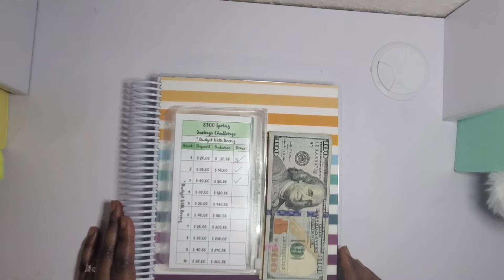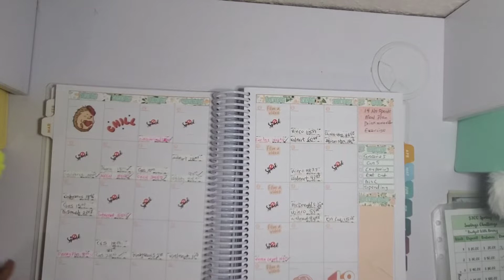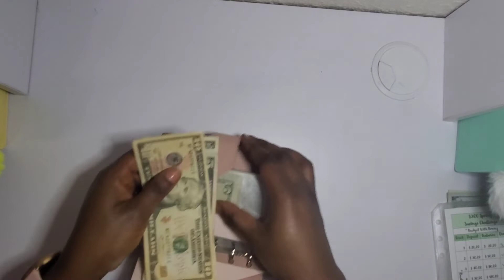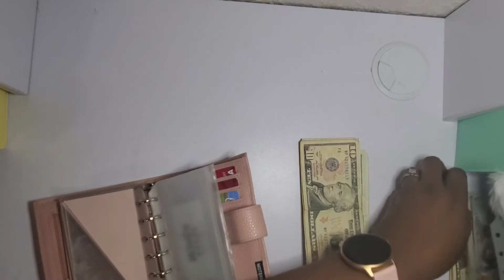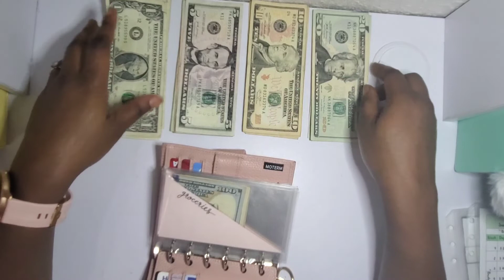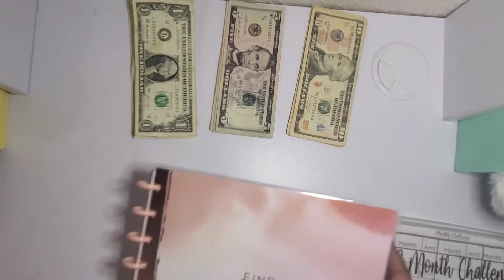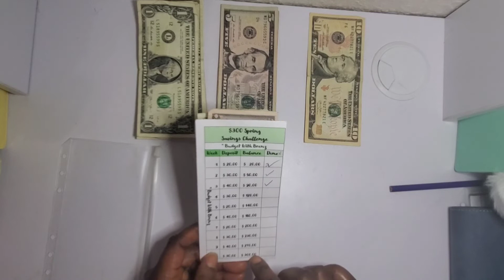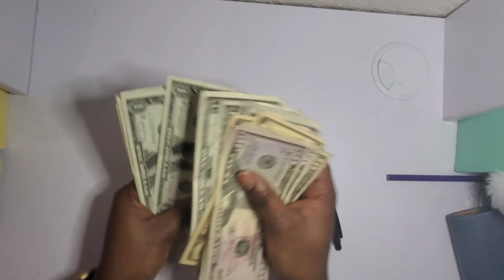WEEKLY CHECK IN #3|CASH ENVELOPE STUFFING AND SAVINGS CHALLENGES